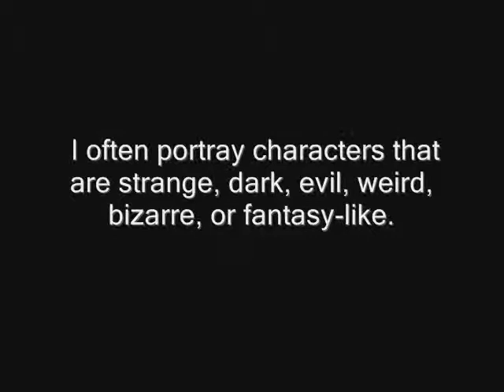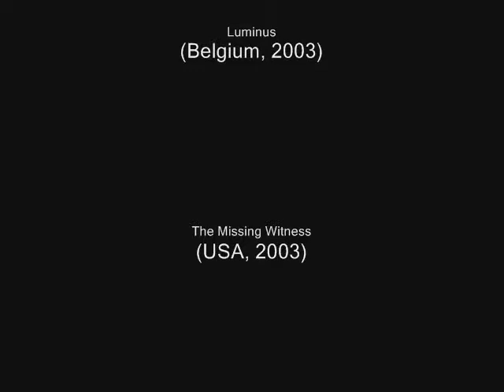Philip Cristian Claassen - Image reel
Philip Cristian Claassen (actor)
Music is Nox Arcana - Lost in the Darkness
I do not hold the rights to this track.